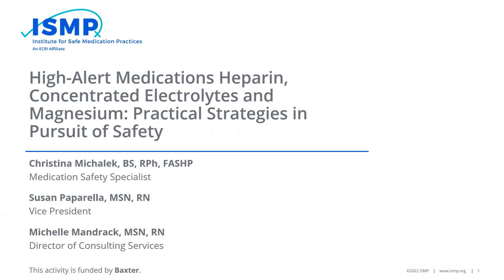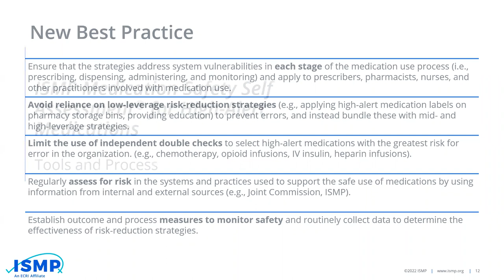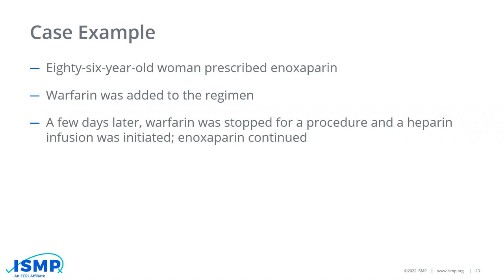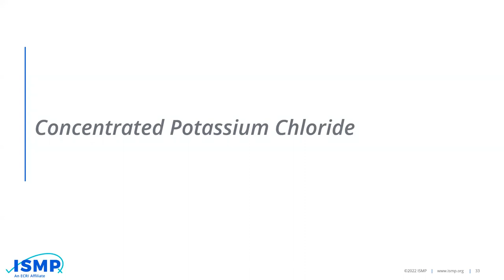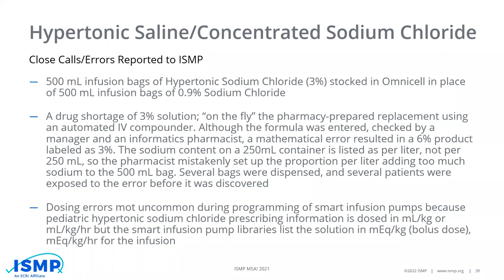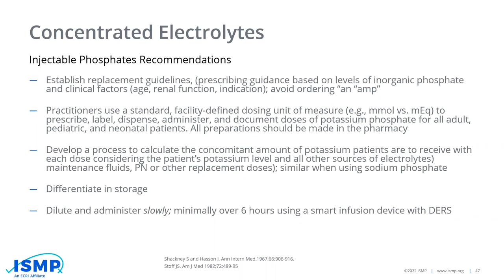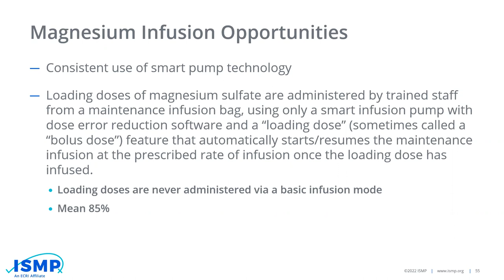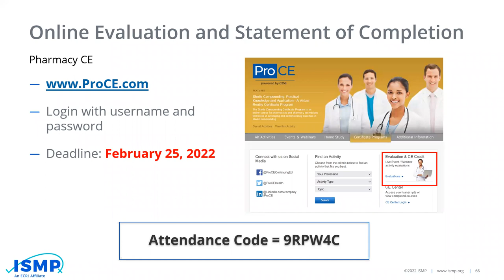High-Alert Medications—Heparin, Concentrated Electrolytes, and Magnesium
Although most medications in healthcare today have a wide margin of safety, there remains some which can cause serious harm or death if they are misused. To reduce the risk of error with these “high-alert” medications, special precautions and high leverage strategies should be implemented to avoid serious patient safety events. Numerous organizations have taken steps to identify these medications, but many are still less than confident that they have taken all the necessary precautions against serious patient harm.

Join the ISMP faculty as we focus particular attention on the potential safe use risks with heparin, concentrated electrolytes, and magnesium using the results from ISMP Medication Safety Self Assessment® for High-Alert Medications. Faculty will review specific safety characteristics of each these important drug classes, describe self-assessment findings related to the use of these medications, and discuss the necessary practice strategies for harm prevention when using these high-alert medications.